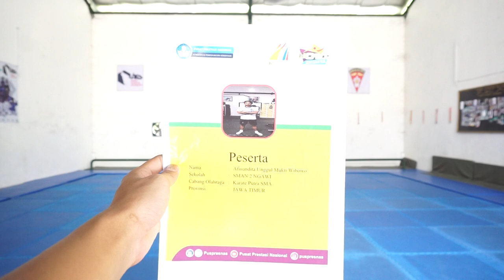Afinandita Unggul Mukti Wibowo_Putra_SMA Negeri 2 Ngawi_Kabupaten Ngawi_Gojushiho So#1(Penyisihan)